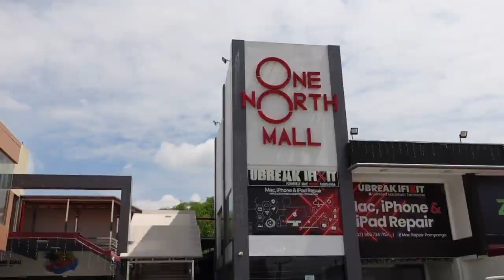eGames Vlog #18: One North Site Visit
Come visit and play at eGames One North located at One North Mall, 1 MacArthur, Dau, Mabalacat City, Pampanga.

Open 24 hours a day, 7 days a week.